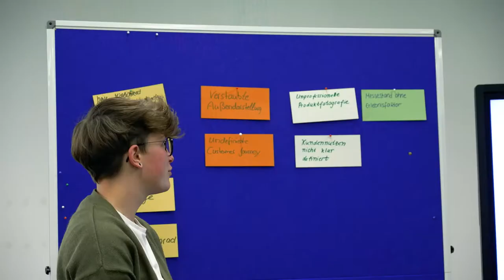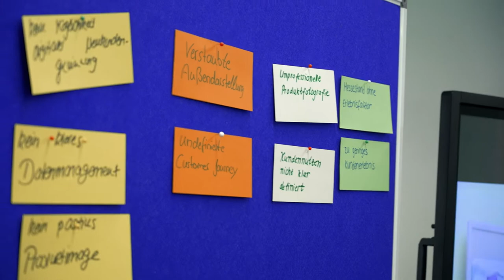Job-WG Allgäu: Projektmanager*in beim Digitalen ZukunftsZentrum Allgäu-Oberschwaben in Leutkirch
Heute geht es nach Leutkirch in das Digitale ZukunftsZentrum, in welchem ich den Job des/der Projektmanager*in testen darf. Einschätzen was heute auf mich zukommt, kann ich überhaupt nicht. Denn der Unternehmensname sagt mir zwar, dass es irgendetwas mit Digitalisierung und Zukunft zu tun hat, aber was steckt wohl wirklich hinter einer innovativen “Digital-Werkstatt“ und was hat ein(e) Projektmanager*in dabei zu tun?

Jetzt Blogpost lesen über Lauras Job #2: Projektmanager*in beim Digitalen ZukunftsZentrum Allgäu-Oberschwaben in Leutkirch

// Gefördert durch Bayerisches Staatsministerium für Wirtschaft, Landesentwicklung und Energie //